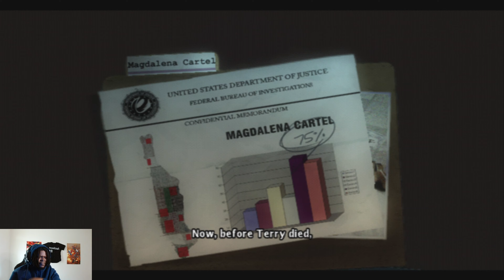THEY ALL DIRTY!! | TRUE CRIME: NEW YORK CITY Ep. 1